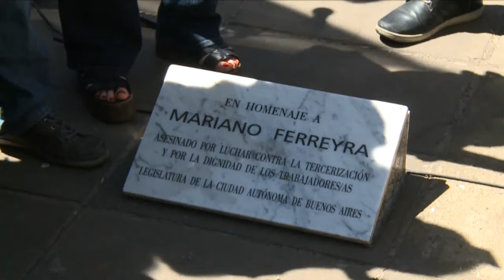A cuatro años del asesinato de Mariano Ferreyra, se colocó una placa recordatoria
02:48 - 03:21 - Jorge Taiana
03:21 - 03:48 - José Cruz Campagnoli

Edición: DP
Periodista: HS
Corte: TG
Camarógrafo: DB

LINK A YOUTUBE

TELAM-20141020-Homenaje-Mariano-Ferreyra

TEXTO

Al cumplirse hoy cuatro años del asesinato del militante del Partido Obrero Mariano Ferreyra, la Legislatura porteña lo homenajeó con la colocación de una placa en el barrio porteño de Barracas, donde fue asesinado por una patota que respondía al entonces secretario general de la Unión Ferroviaria, José Pedraza, quien pretendía silenciar una protesta de trabajadores tercerizados de la ex línea Roca que reclamaban ser incorporados a planta permanente.

La iniciativa, que fue aprobada por unanimidad en la Legislatura, fue presentada por el legislador porteño Pablo Ferreyra, hermano del joven asesinado.

Poco antes del mediodía, acompañado por más de doscientas personas, Pablo Ferreyra inauguró en nombre de la Legislatura una placa recordatoria en la esquina de las calles Luján y Perdriel, lugar donde fue baleado Mariano.

La placa lo recuerda como “militante del Partido Obrero, asesinado por luchas contra la tercerización y por la dignidad de los trabajadores y las trabajadoras”.

Parado en el mismo lugar donde cuatro años atrás se cometió el crimen, el legislador valoró positivamente la actuación de la justicia en la causa por las responsabilidades materiales e intelectuales.

“Este homenaje tiene que aportar a la interpelación de la memoria y al mismo tiempo, debe servir para balancear las deudas pendientes y las conquistas conseguidas en estos años”, expresó Ferreyra.

Entre los avances mencionó que “la justicia avanzó de manera rápida y firme” en el proceso que resultaron condenados a 15 años de prisión el titular de UF José Pedraza y su número dos, Juan Carlos Fernández, mientras que Cristian Favale y Gabriel Sánchez recibieron una pena de 18 años por ser los responsables materiales del asesinato.

Más allá de esto, resaltó que a un año de concluido el juicio “la Cámara de Casación no ha ratificado las condenas”, y vinculó este retraso al “papel central” del juez Eduardo Riggi, a quién acusó de “buscar ser invisibilizado en una causa que lo tiene en la punta de la pirámide de las responsabilidades”.

La causa a la que hace referencia Ferreyra es una investigación que se desprendió del cuerpo principal del sumario abierto por el crimen, que investiga el intento de sobornar a los jueces de una de las salas de la Cámara de Casación, que está integrada por el propio Riggi y en la que 20 jueces se declararon incompetentes para investigarla.

Esta investigación, iniciada a partir de escuchas telefónicas ordenadas por la jueza Wilma López, descubrió que dos meses después del crimen, un miembro de la UF buscó sobornar a los jueces federales para manipular el sorteo que definía en qué sala de Casación recaería la situación del dirigente gremial José Pedraza.

El expediente busca dilucidar la maniobra de Ángel Stafforini, contador de Pedraza, a quién se acusa de buscar sobornar a los jueces Eduardo Riggi, Gustavo Mitchell y Mariano González Palazzo, integrantes de la Cámara Federal de Casación Penal, magistrados que hoy están investigados por cohecho.

Ferreyra describió a Riggi como “una figura central de la corporación judicial, que fue designado por la dictadura” y mostró preocupación por la posibilidad que la decisión de ratificar las condenas de los sindicalistas, “caiga en mano del propio juez que está siendo investigado y haya retrocesos importantes”.

Al finalizar el acto, el diputado nacional Andrés Larroque señaló que la resistencia de los jueces a investigar “resulta llamativo y sospechoso” y recordó las iniciativas del ejecutivo nacional para reformar el sistema judicial, rechazadas por la oposición, proyectos que consideró como “una deuda pendiente de nuestra democracia”.

“Cuando vemos situaciones como éstas, entendemos que remiten a los cambios profundos que hay que hacer”, indicó el dirigente y aseguró que “sino se modifican situaciones profundas de la justicia, hay otras problemáticas que no tendrán solución”.

En relación a los avances conseguidos con el desenlace de la causa, el hermano del militante asesinado destacó que “esta lucha ha permitido visibilizar la tercerización laboral y que muchos jóvenes entendieran cuales son sus derechos laborales”.

Sin embargo, marcó como un tema pendiente “la posibilidad de trazar un mapeo, que permita medir la cantidad de trabajadores fuera de convenio y tercerizados, que en su mayoría presumimos que son jóvenes de los sectores populares”.